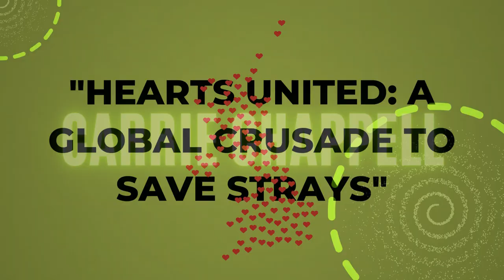🌏 **GlobalPawsOfHope** 🐾: Helping strays fight ticks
In every corner of the globe, there's a quiet battle being waged - a battle of kindness, of compassion, and of hope. In this documentary, we journey across continents to witness the selfless acts of volunteers who are uniting to give stray dogs a second chance at life.

From the bustling streets of Thailand to the quiet corners of Cambodia, everyday heroes are rolling up their sleeves to provide love, care, and much-needed respite to our four-legged friends who have been abandoned and forgotten. With each tick removed, each meal provided, and each fur coat cleaned, they are not just restoring the health of these strays but are giving them another shot at a life filled with love and dignity.

Join us as we document the heartwarming efforts of these volunteers, showcasing the lengths to which humanity can go when it comes together for a common cause. Whether it's through feeding, grooming, or simply offering a moment of affection, these volunteers are a beacon of hope in a world that often seems devoid of it.

In this video, you'll witness:
- Transformations of stray dogs as they receive care and affection
- Insights into the broader impact of this global volunteer movement

By watching and sharing this video, you're becoming a part of a community that believes in spreading love and compassion. We invite you to join this global movement, be it as a volunteer, a supporter, or simply as someone who believes in the cause.

🔗 **Find Out More and Get Involved:**

Remember, every share brings us a step closer to a world where every dog is loved, respected, and cared for. Together, we can make a difference.